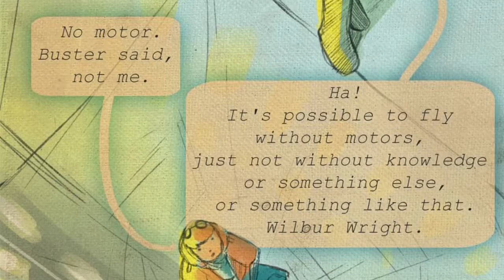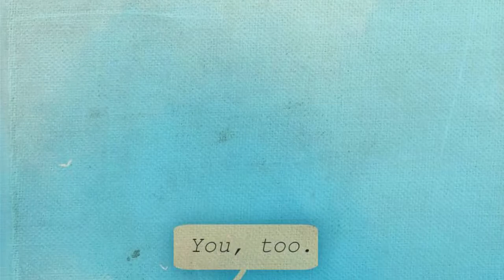The Fire On The Mountain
🎵 Track Info:
Title: Home by Vlad Gluschenko
Genre and Mood: Pop + Bright